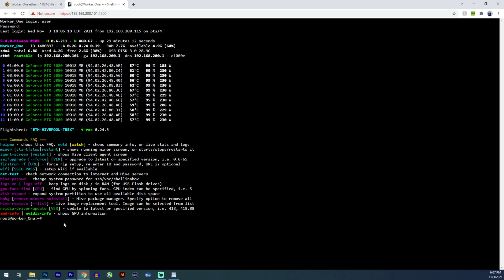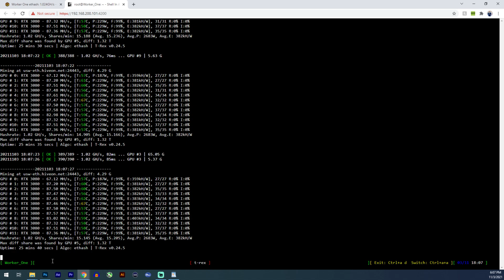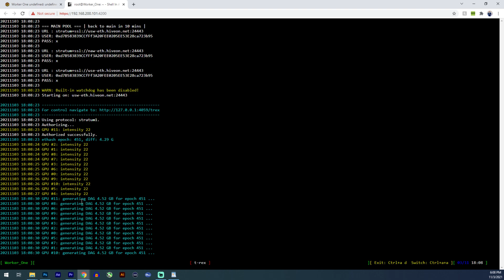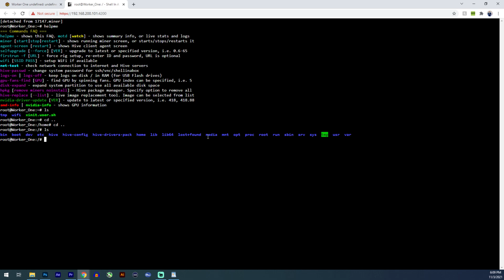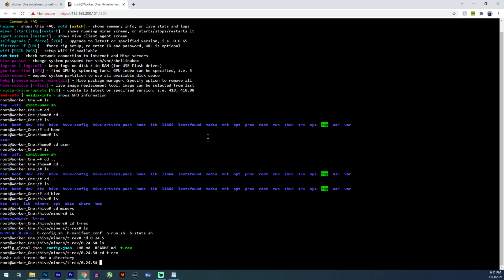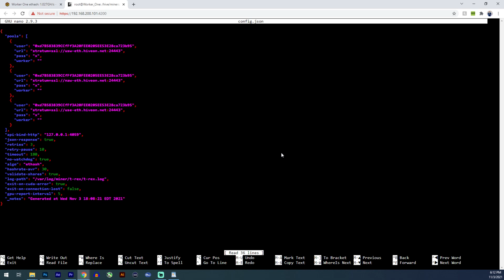Hive OS Top 5 Features | 4 - Remote Access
After using Hive OS for almost a year now, I am going to share with you the top 5 features that Hive OS has and how they have helped my mining operation run more efficiently.